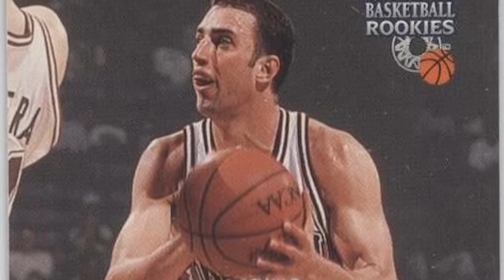Basket Forum (Paolo Lazzeroni, Francesco Bastreghi) 12042017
Un programma a cura di Matteo Borsi.
Ospiti in studio: Paolo Lazzeroni e Francesco Bastreghi.
Rubriche a cura di Andrea Sguerri e Tommaso Mandriani.
Interviste: Giulio Griccioli, Bruno Mascolo, Francesco Braccagni, Filippo Franceschini.